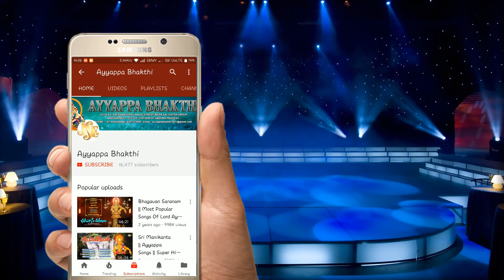Telangana Devotional Folk Songs Rathanala Maa Devudavayya Swamy Ayyappa Jayasindoor Ayyappa Bhakti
Song Name: Rathanala Maa Devudavayya Swamy Ayyappa
Singer: Jadala Ramesh
Lyrics: Maddiveni Srinivas
Album No: JSE-0132
Similar Searches:
Bhakti Songs
Bhakti Songs Telugu
Devotional Songs
Jayasindoor Songs
Telugu Songs
Ayyappa Videos
Ayyappa Songs
Ayyappa Patalu
Songs Of Ayyappa
God Songs
Rathanala Maa Devudavayya song
Maddiveni Srinivas songs
Jadala Ramesh songs